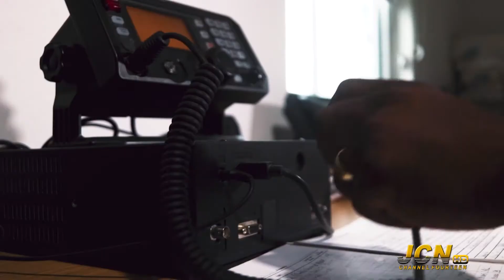JCNTVNEWS | SEG 2 | JANUARY 6TH 2020